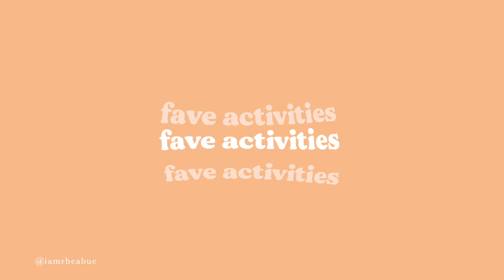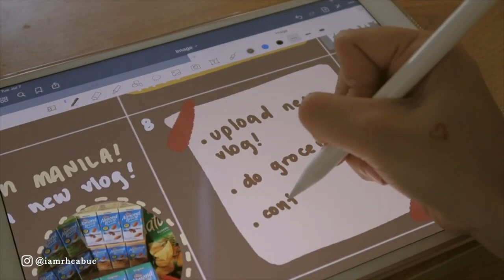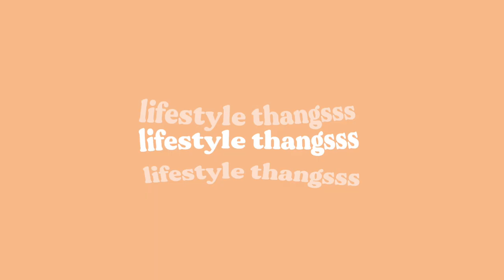June Faves 2020 (Affordable Tripod, Skincare & Essentials) | Rhea Bue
Another round for my monthly faves!

PRODUCTS MENTIONED:

1. Air Optix Contact Lenses
6. Sanitary Tool for elevators
8. Tripod for Phone/Camera with Bluetooth Remote